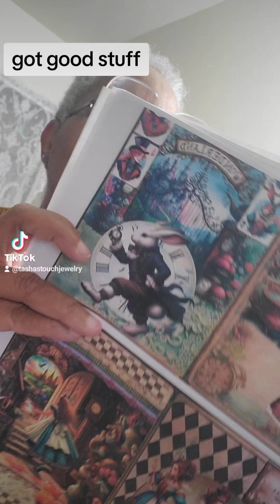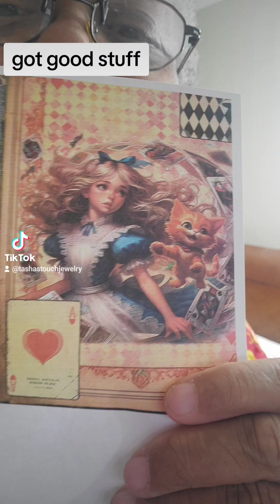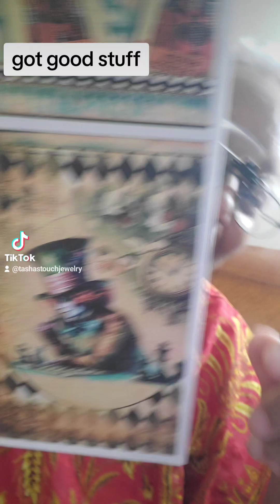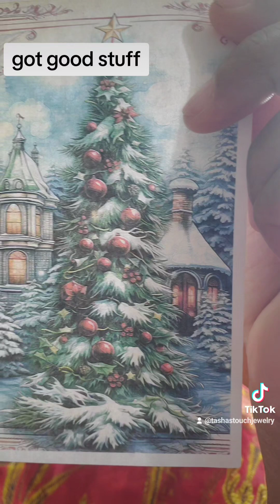got goodies hair trimmer